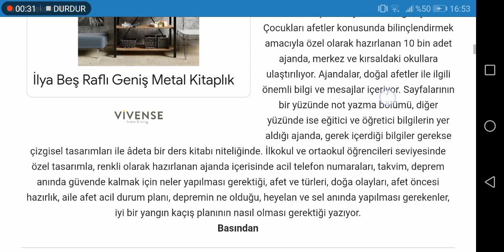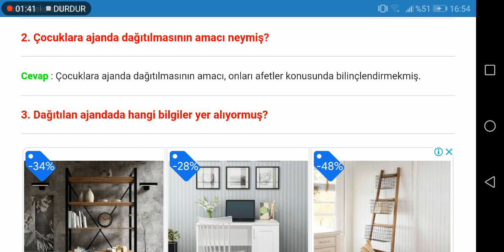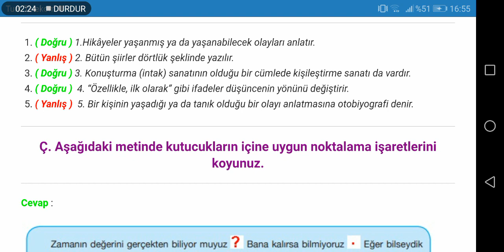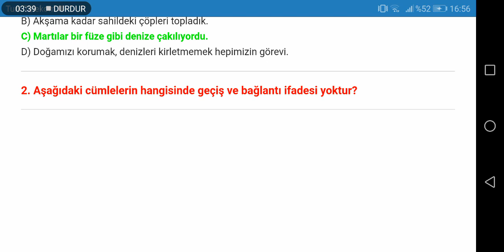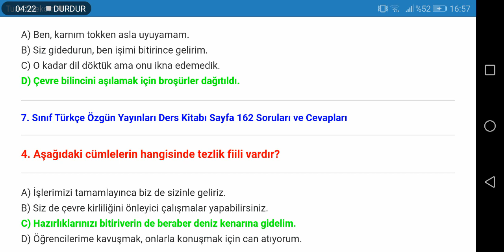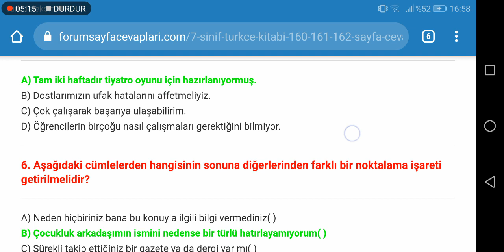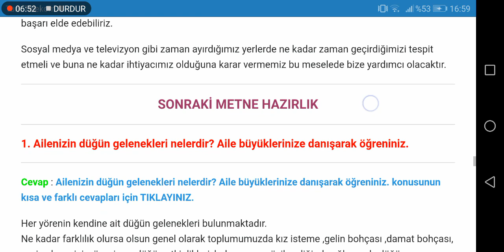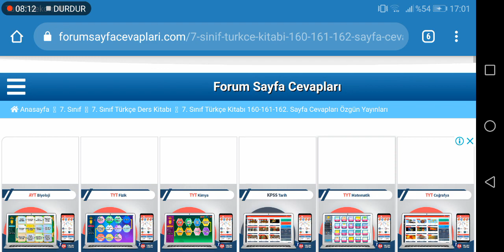7. Sınıf Türkçe Özgün Yayınları Sayfa 160 161 162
7. Sınıf Türkçe Ders Kitabı 5. Ünite Tema Değerlendirme Çalışmaları Soruları ve Cevapları Sayfa 160, 161, 162